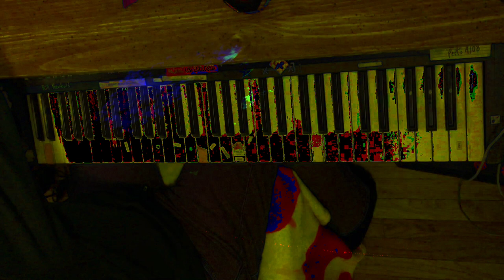[EPILEPSY WARNING] Movie 24 02 01 13h25m58s